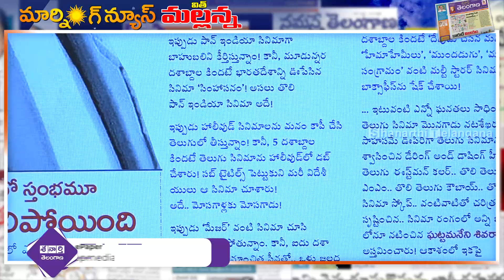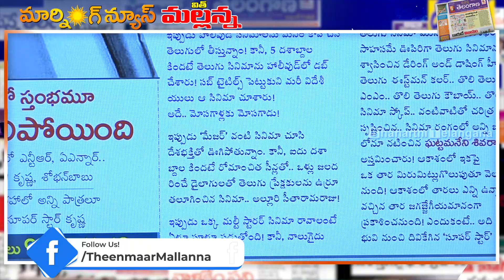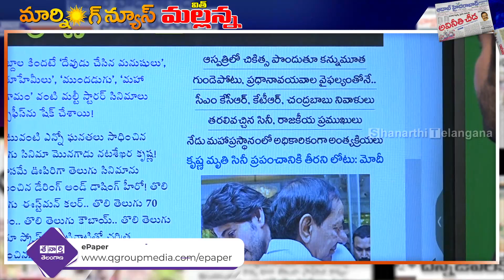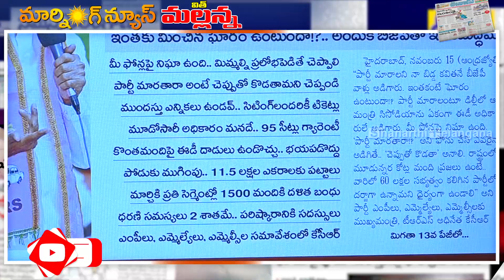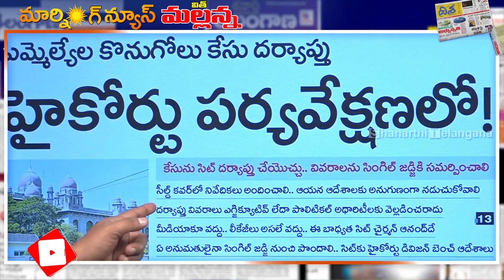Morning News Updates : ABN_Andhrajyothy Highlights 16-11-2022 | Mallanna | News Headlines – QNEWS